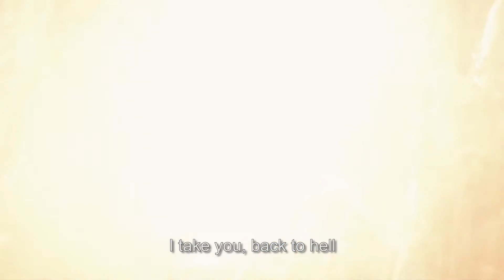HELLFLIGHT - Bird of Prey (Subtitles - Official Video)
Bird of Prey (Official Video)
From the album "Mosh Pit Kerosene" (2016)

Director: Taynan Godoy
Video Editor: Tadeu Fernandes
Filmed in April 03 2016 in Sao Caetano do Sul-BRA
Video Premiere Date: Augusto 21, 2016
Recorded: High Five Studios - São Paulo
Mixed and Mastering: Martin Merenyi (UK)
@2016 HELLFLIGHT

All the military videos are supported and priviousely authorized by Aiir Source

Lyric: Jan Selders & Eneas Silva

Bird of Prey (Lyrics)

they told you to give your life
they promised to give you wings
your duty never deny
smell the blood through the winds

you can feel their frozen hands
through your back they move you
bloody rivers and bodies made this land
your sweetie home new home for you

I'll take you back to the hell
I'll take you back to home

they gave you a pretty bird
they made it a little game
you play it good boy you are
push the button world aflame

export their politics on command
as each death provokes the next
feast on your targets like a bird of prey
you just obey and obey and obey

oh you, you piece of scrap
No you! shall feel no pain
you vow and hug this trap
your country you don't wanna shame

give your hand to their brainwashing
now you're prone to their will
they look down on you while drinking
and laughing
you built their world a world to their will

I take you, back to hell